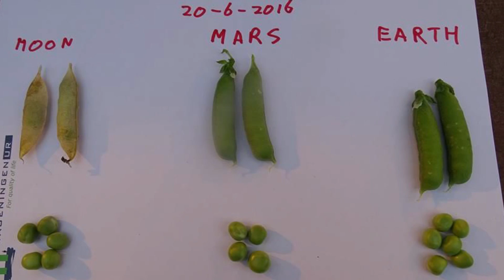Crops Grown in Mars Soil Safe to Eat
A team of Dutch scientists working closely with NASA bring us a step closer to cultivating food on Mars by proving that tomatoes, radishes, peas and rye, all grown in Martian soil simulant, are safe for human consumption.